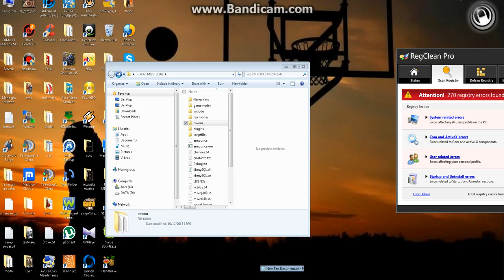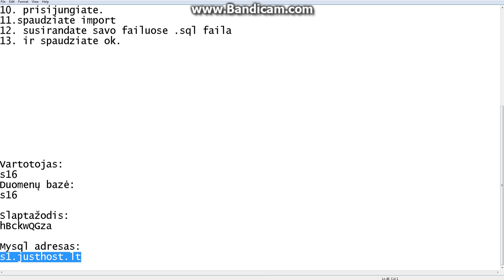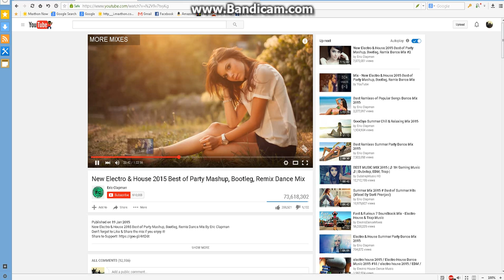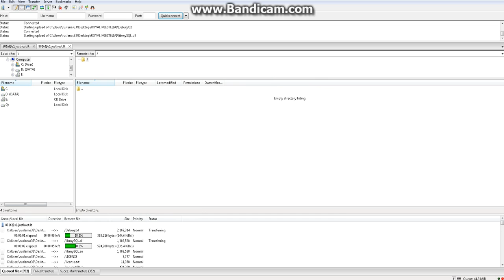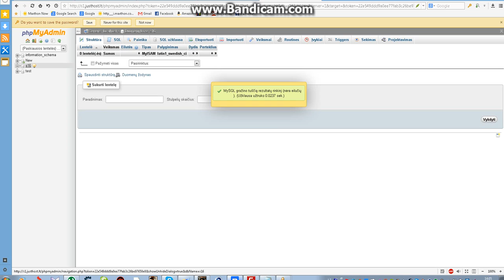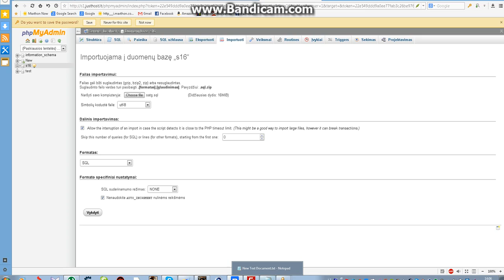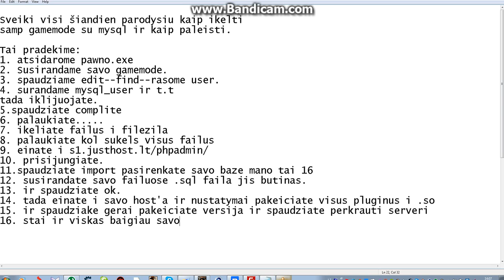Samp serverio paleidimas su mysql.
Samp serverio paleidimas su mysql. Atsiprašau už klaidas.